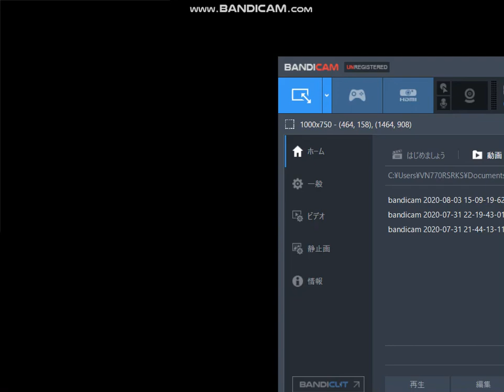電車でGO! プロフェッショナル仕様 東海道線 踊り子で攻める